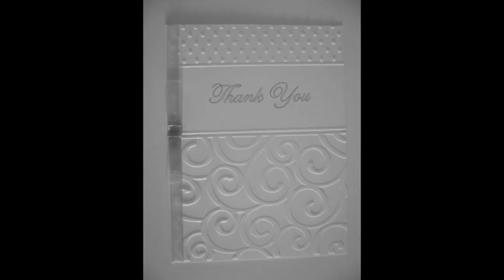Bonitilla Candle Bags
Hi! This is a short introduction to our products.